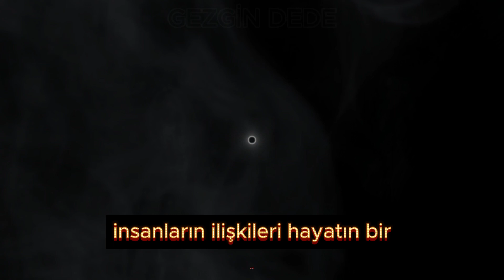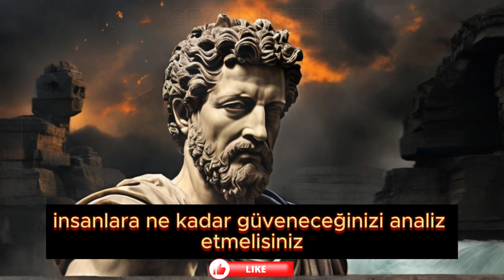DÜŞMEKTEN KORKMA. / EPİCTETUS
Stoacılık, geçmiş ve şimdiki fırtınaları aşarak daha sakin ve huzurlu sulara yönelmemize yardımcı olur. Ve eğer gemimiz batarsa ve hepimiz boğulursak, umduğumuz kadar uzun olmasa da iyi bir hayat yaşadığımız gerçeğiyle huzur bulabiliriz. Çünkü unutmayın her şeyin bir sonu vardır.Stoacılık, bizi Evrenin kaotik doğasına karşı savunmasız olmaktan, ona karşı sakin ve kayıtsız olmaya götürmeyi amaçlayan eski bir Yunan felsefesidir. Kalıcı iç huzuru için kendinizi güçlendirmenin bir yoludur. Ancak tutumunuzu veya eğiliminizi değiştirmeyi içeren her uygulamada olduğu gibi, iş gerektirir ve çoğu zaman fedakarlık gerektirir. Stoacının işi neyin bizim kontrolümüzde olduğunu ve neyin olmadığını anlamaktır. Ve kontrolümüzde olan tek şey olayın kendisi değil, olanlara gösterdiğimiz tepkidir. Açıkçası, olanları etkileyebiliriz, ancak hiçbir şey tamamen bizim kontrolümüzde değildir. Talihsizlikler tahmin edilemez ve çoğu zaman kaçınılmazdır.